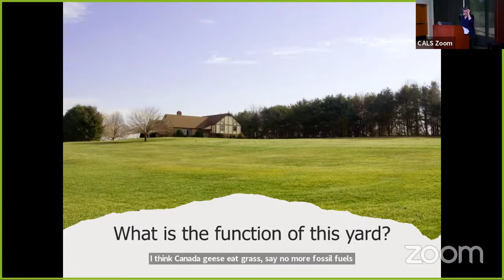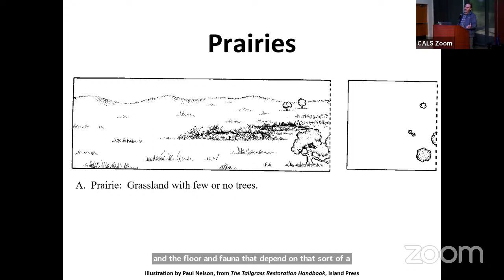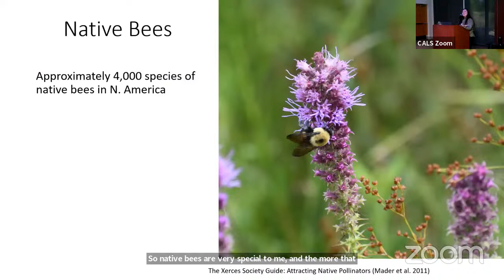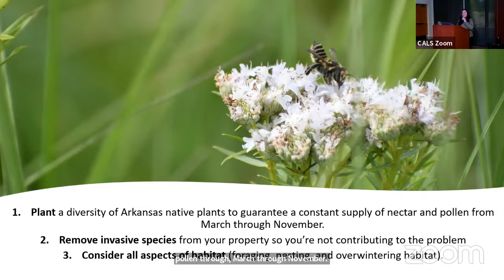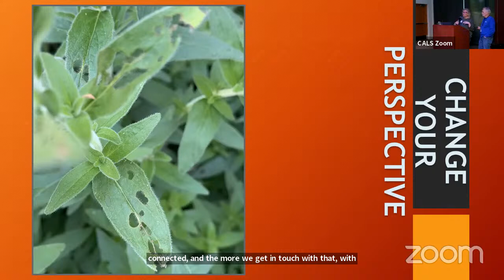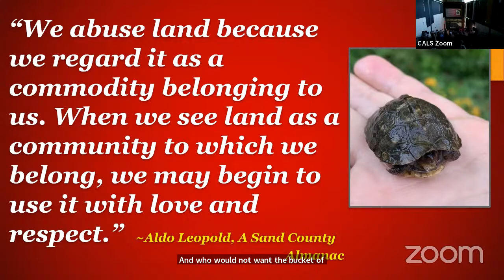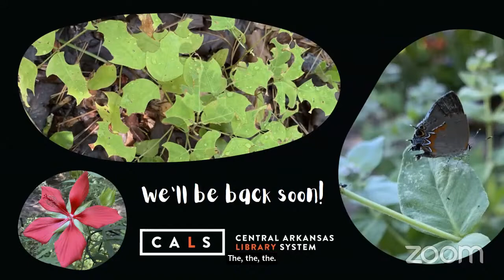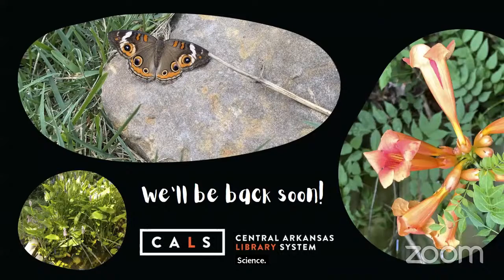Naturally Arkansas: Bringing Nature To Your Yard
Do you want to build a pollinator garden but don’t know how to start? Or have you been working on your garden for a while and have questions about cultivars and companion plants? What should you be doing if you want more native bees in your garden? Where can you buy native plants in central Arkansas?

Naturally Arkansas is back in 2023 with Bringing Nature to Your Yard, cohosted by the Central Arkansas Library System and the Arkansas Monarch Conservation Partnership! Join us at 10am on Saturday, April 22, at the Hillary Rodham Clinton Children’s Library & Learning Center for this outstanding program. Speakers will provide tips on how to garden for better plants, butterflies, bees and birds! A special Q & A session will follow, and door prizes will be awarded. Partners including the Arkansas Audubon Society, Arkansas Natural Heritage Commission, Arkansas Master Naturalists, Arkansas Natural Sky Association, Audubon Delta, Little Rock Sustainability Office, Wild Birds Unlimited and more will be distributing information at tables and selling merchandise, and local native plant sellers will be on hand selling native plants! The  Children’s Library Teaching Garden and Greenhouse will also hold an open house afterward–come to see their pollinator garden!

What better way to spend Earth Day than by learning about bringing nature to your yard?